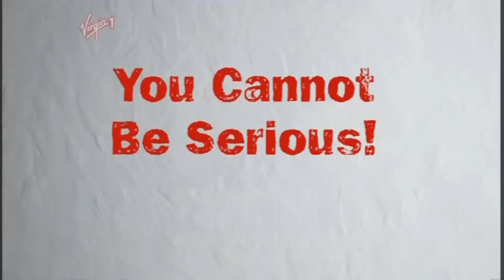vergin 1 season 2 my name is chuck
vergin 1 trailer for the next few episodes of chuck.
vergin one hoave out done them selves wiht this trailer and a voice over bit wiht zac levi